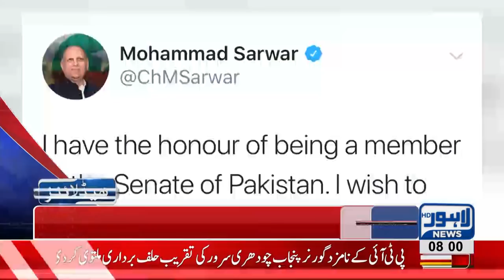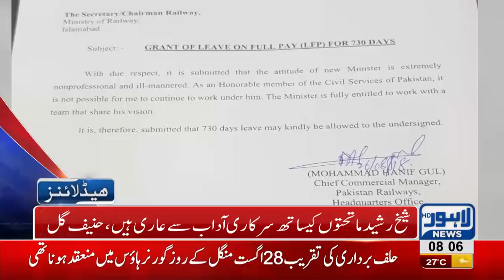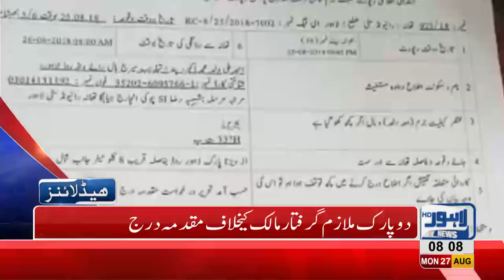08 AM Headlines Lahore News HD - 27 August 2018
Watch 8 am headlines: Appointed Governor Punjab Chaudhry Sarwar's oath taking ceremony delayed - Indo-Pak dialogue on water dispute to commence today - Punjab's cabinet finalized - Station Commander Pakistan Navy meets CM Punjab Usman Buzdar - Clashes abrupt among Sheikh Rasheed and Railway ministers - Tehreek e Labaik to protest against Blasphemous Sketches - Abid Boxer released on bail - Increasing robberies in city and much more.